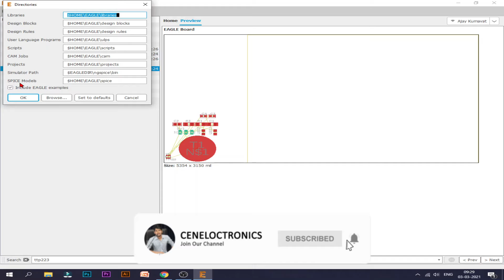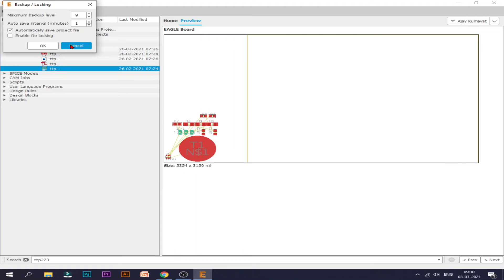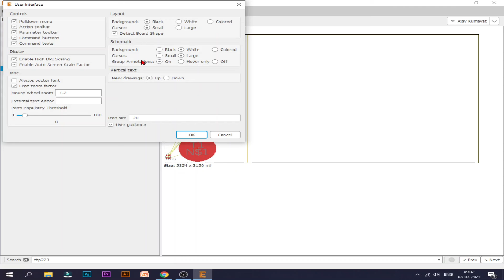Eagle Cad Tutorial | Part 3 | Control Panel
EAGLE is a scriptable electronic design automation application with schematic capture, printed circuit board layout, auto-router, and computer-aided manufacturing features. EAGLE stands for Easily Applicable Graphical Layout Editor and is developed by CadSoft Computer GmbH. [ Source - Wikipedia ]